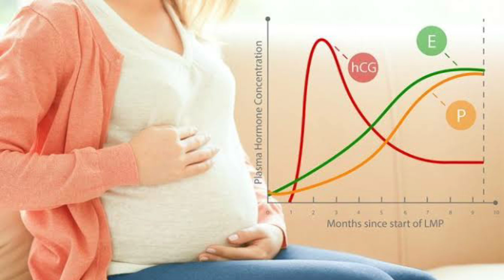प्रेग्नेंसी में खूजली क्यों होती हैं? Itching during pregnancy !